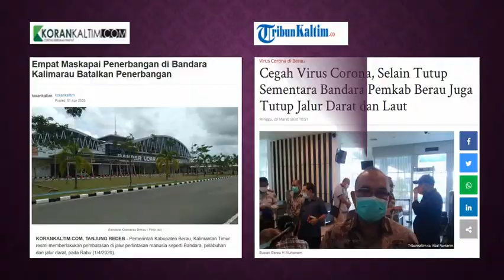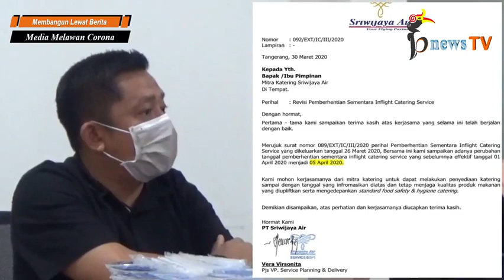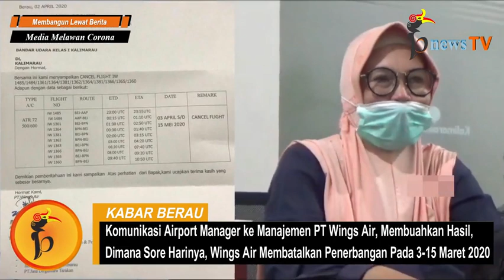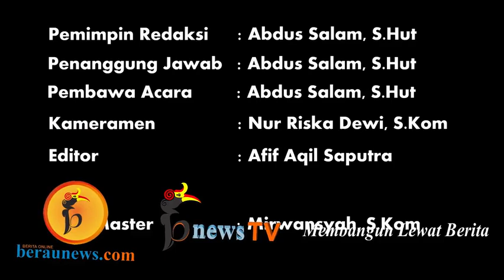Wings Air Masih Layani Penerbangan Di Tengah Corona, Aliansi Warga Berau Layangkan Protes